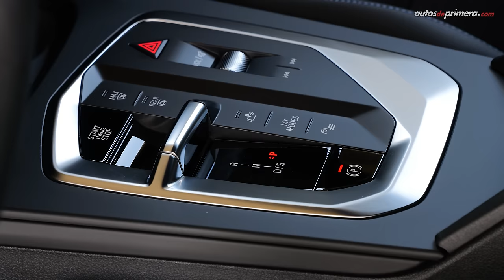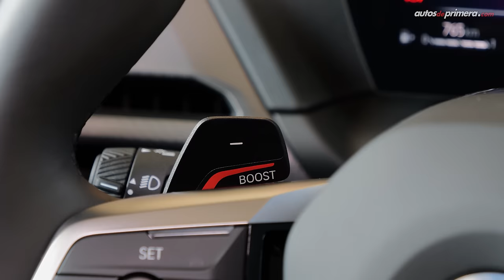Nuevo BMW Serie 1 🔥 ¡Así es la cuarta generación! 🔥 Primer Contacto (4K)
Nuevo BMW Serie 1, la marca alemana presentó la nueva generación (cuarta) de su exitoso hatchback compacto premium. El nuevo BMW Serie 1 2025 ahora es mucho más atractivo, cambio su diseño frontal, presenta nuevo diseño de stops y un interior totalmente mejorado. Además, ahora el 2025 BMW Serie 1 llega mejor equipado en tecnología y seguridad. Lo probamos en las calles de Alemania antes de llegar a nuestro país. ¿Qué les parece el Nuevo BMW Serie 1 2024? ¿Les gustó el 2024 BMW Serie 1? Déjanos tus comentarios... ⬇️⬇️⬇️

00:00 Nuevo BMW Serie 1
00:50 Diseño Exterior BMW 120
01:54 Rines BMW M135
03:28 Diseño Exterior BMW M135
04:38 Diseño Interior BMW Serie 1
06:27 Sillas traseras BMW Serie 1
07:03 Maletero / Baúl BMW Serie 1
07:56 Motorizaciones BMW Serie 1
10:22 Manejo y desempeño BMW Serie 1